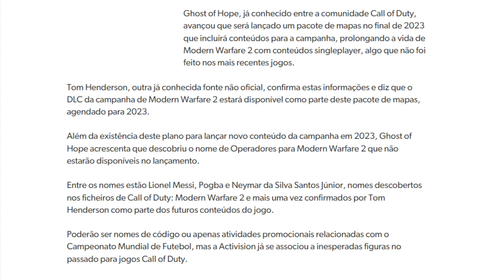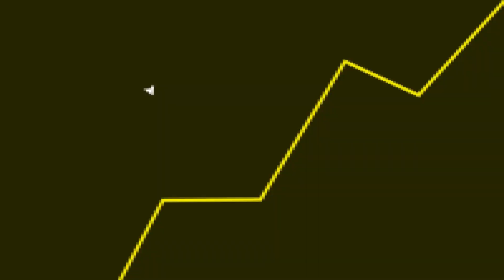SKIN de JOGADOR no Call of Duty (Neymar, Messi e Pogba)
Fala galera! No vídeo de hoje teremos um corte comentando sobre o rumor de novoas skins do COD.